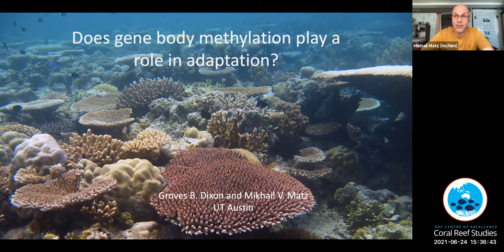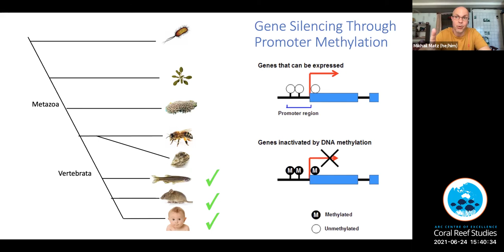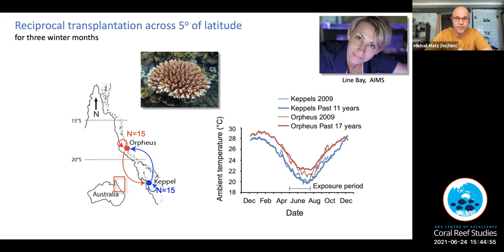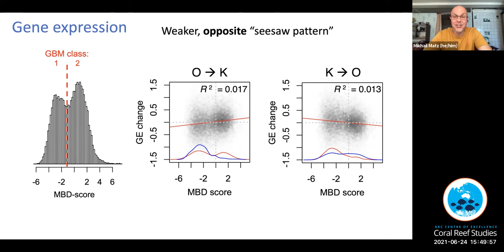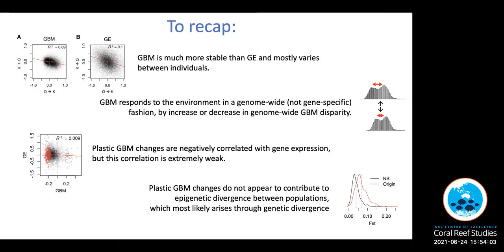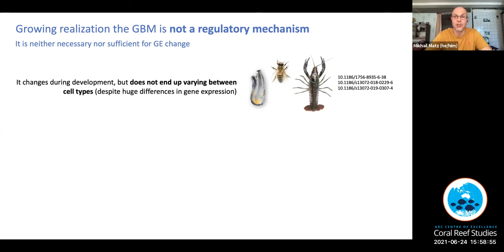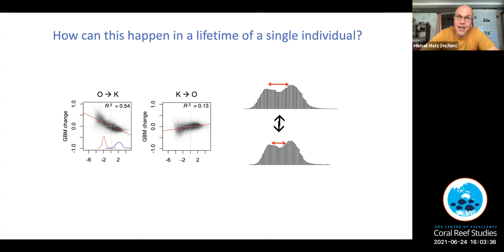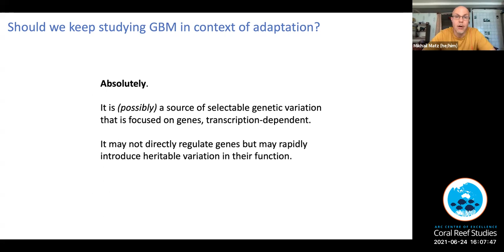Does gene body methylation play a role in adaptation? Mikhail Matz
Abstract: Among all epigenetic modifications, gene body methylation (GBM) is the most studied but arguably the least understood in terms of its function. It is believed by many to facilitate rapid adaptation by introducing heritable gene expression modifications without changing the actual DNA sequence. In this talk I will review the existing evidence and describe our own research to substantiate the GBM’s role in gene regulation and transgenerational adaptation. The emerging story appears to be not quite what most sceintists expect.

Biography: Mikhail Matz got his PhD from the Institute of Bioorganic Chemistry in Moscow, Russia, in 1999. Between 2000 and 2010 he has worked on multicolored GFP-like fluorescent proteins from reef Anthozoa, which he first described in 1999. After joining the faculty of the University of Texas at Austin in 2006 he has shifted his research to genomics of coral adaptation. His lab is known beyond coral biology for developing cost-efficient methods for genotyping (2b-RAD) and gene expression profiling (Tag-Seq) of non-model organisms. His most recent research is focused on potential for rapid adaptation via genetic rescue and the role DNA methylation can play in it. He is currently a full professor at UT Austin.